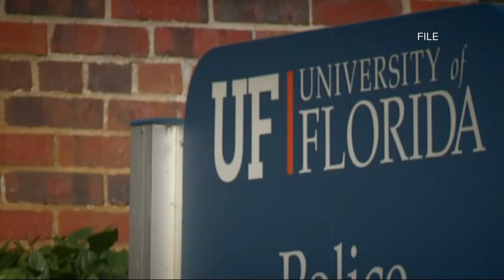Jacksonville City Council approves funding for UF fintech center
Jacksonville City Council has signed off on funding for a University of Florida fintech, or financial technology, center in Jacksonville's urban core.